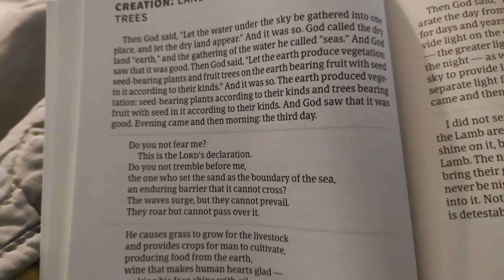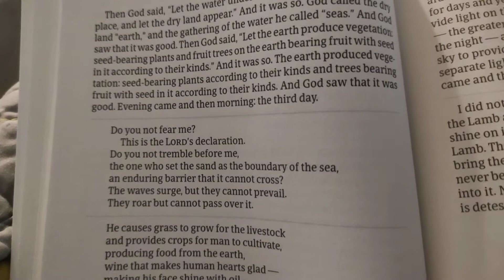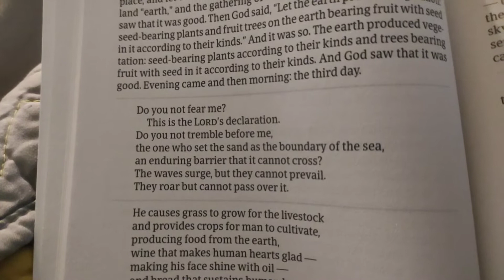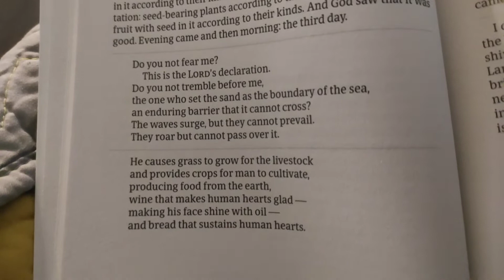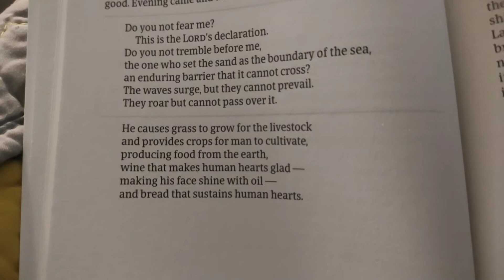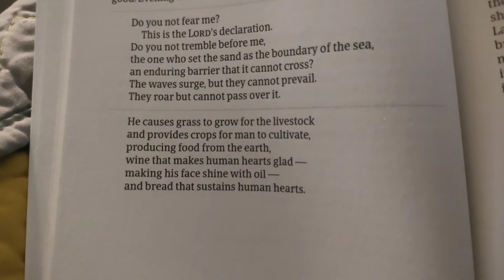EVERYTHING GOOD comes from GOD!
"Every good and perfect gift is from above, coming down from the Father of the heavenly lights, who does not change like shifting shadows." (James 1:17)